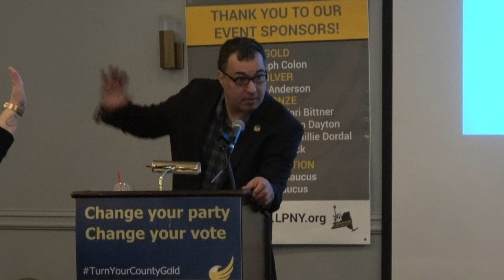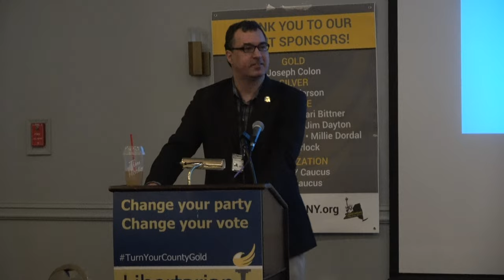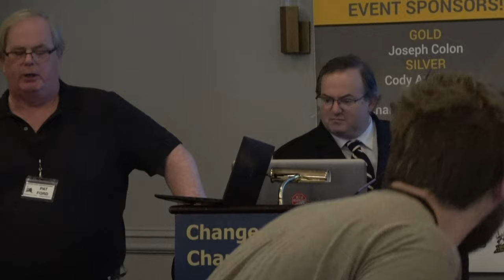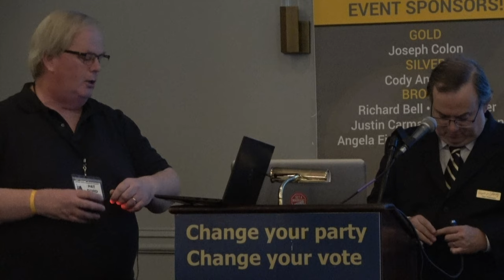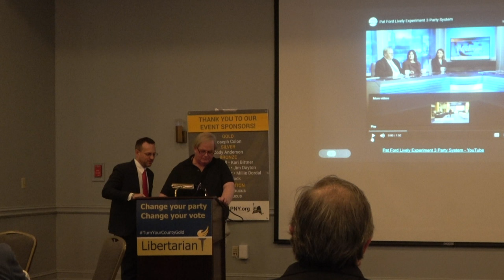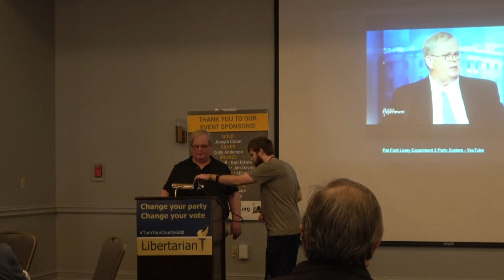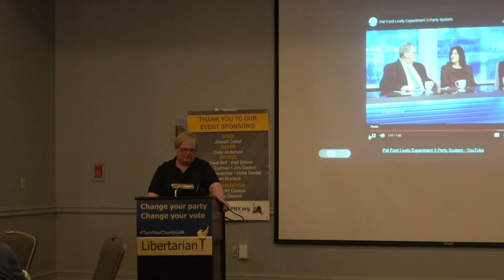Pat Ford | Empire State Freedom Summit | November 6, 2021